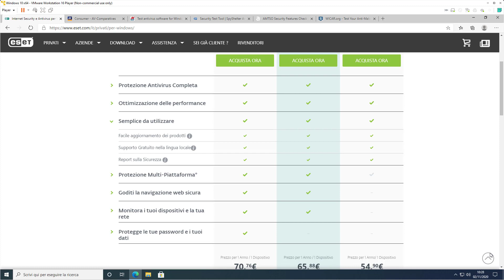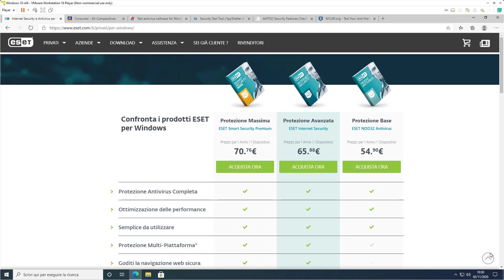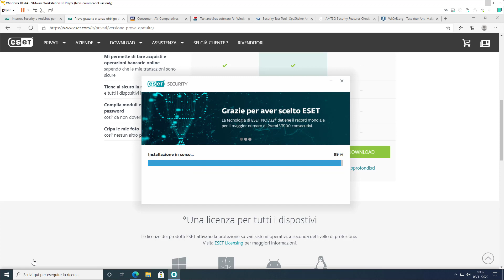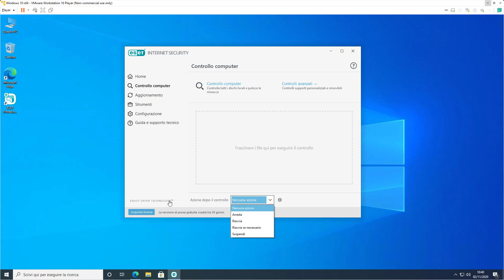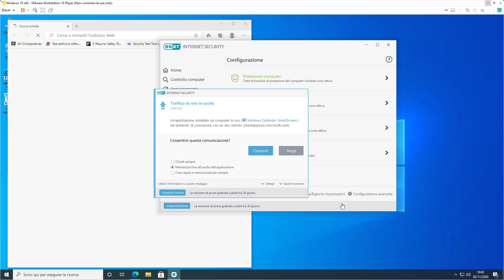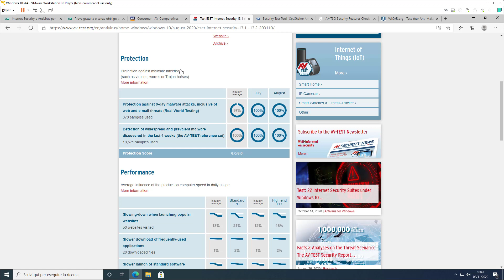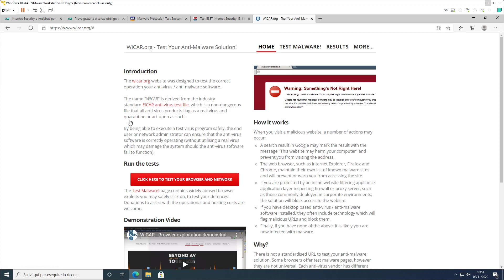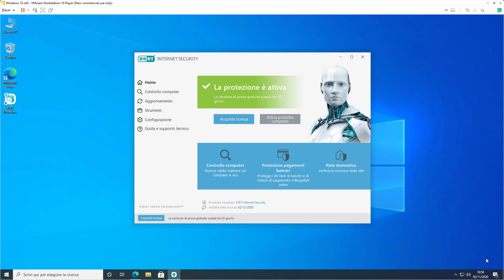Guida agli Antivirus | Eset Internet Security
Inizio questa rubrica nella quale andremo ad analizzare un antivirus diverso in ogni video con quello che da anni è il mio antivirus preferito, ed è quello che personalmente consiglio sempre.
Infatti iniziando da questo antivirus lo utilizzerò come riferimento per testare e valutare tutte le altre alternative.

Eset Internet Security è uno degli antivirus più completi e sicuri presenti sul mercato, da tanti anni ai primi posti nei test effettuati da aziende di sicurezza.